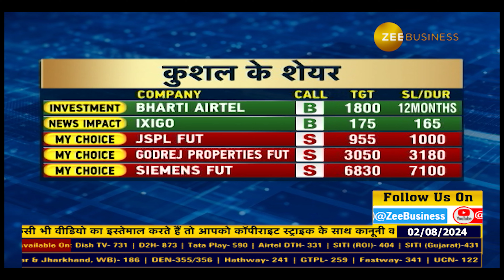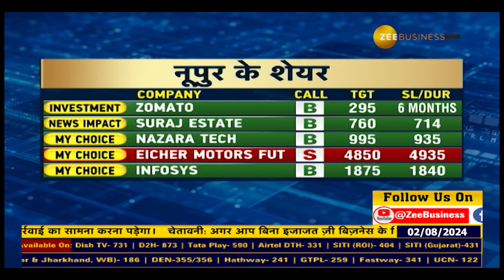Traders Diary 2nd August 2024: Watch major trading stocks of the day that will give you profit